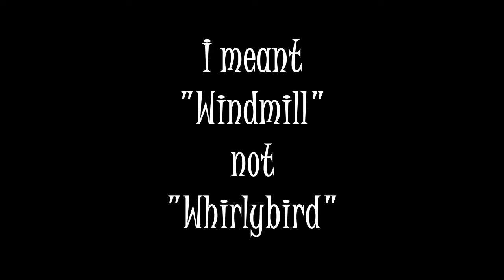A note on Windmill Charleston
I say Whirlybird, slip of the tongue, it should be Windmill. My apologies.